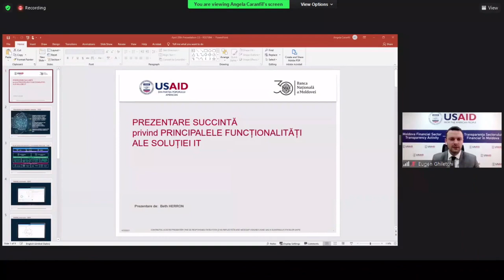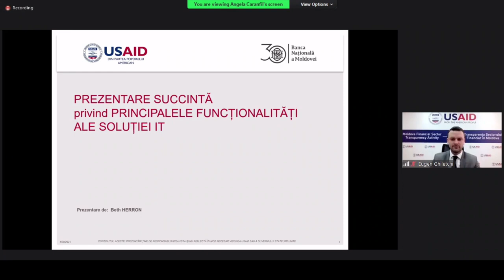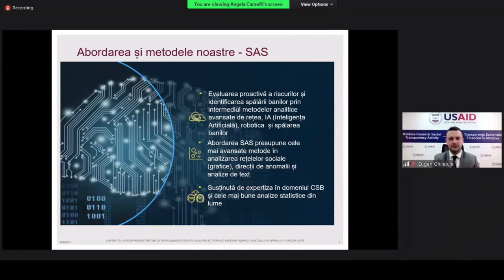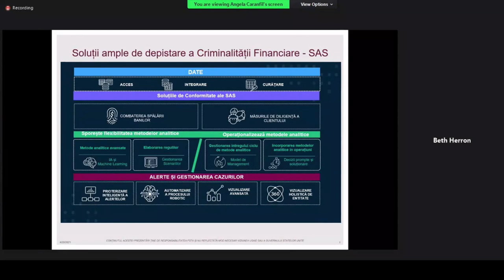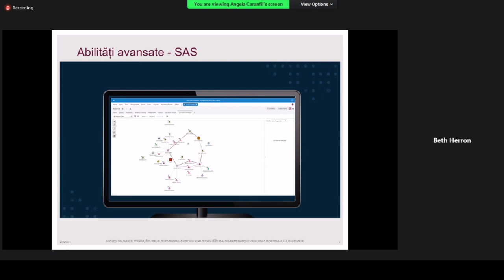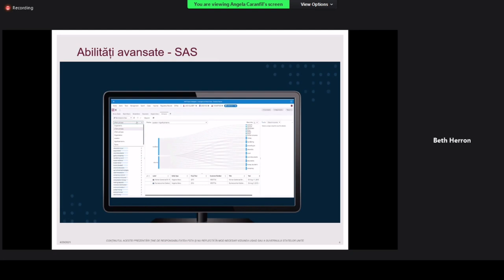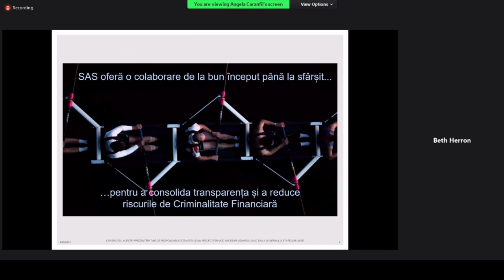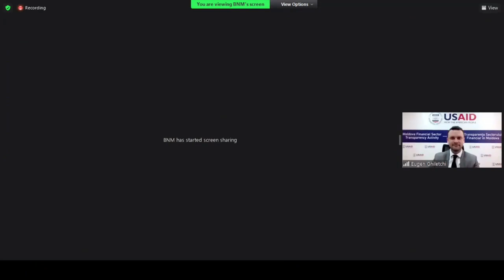Lansarea soluției IT a BNM pentru monitorizarea și prevenirea spălării banilor și finanțării teroris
Premieră în regiune: Lansarea soluției IT a BNM pentru monitorizarea și prevenirea spălării banilor și finanțării terorismului